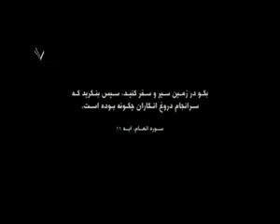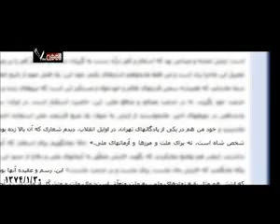چرا ارتش نباید جانم فدای رهبر بگوید